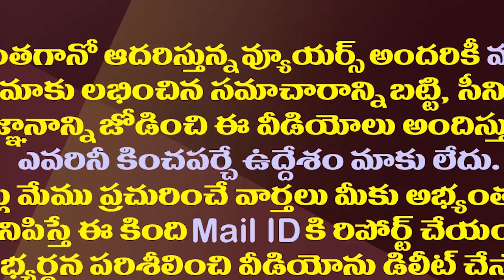భారీగా ఓటు బ్యాంక్ పెరిగేలా జగన్ మరో కీలక నిర్ణయం| CM Jagan Decided To Launch Jagananna Suraksha